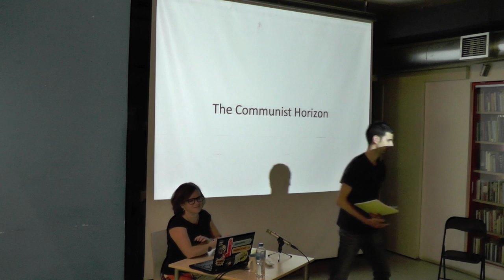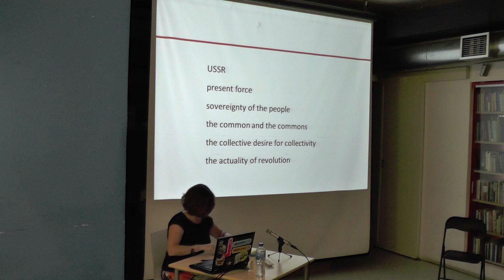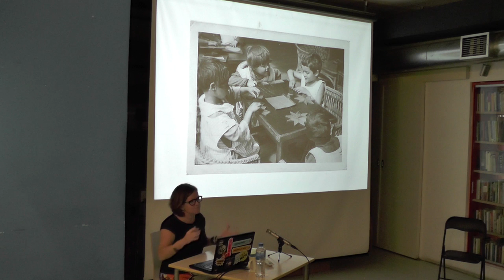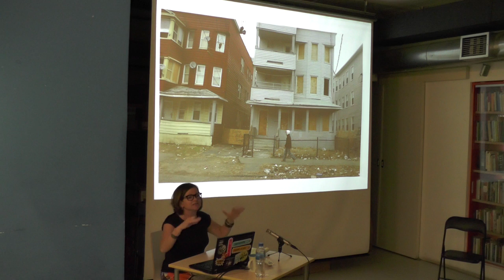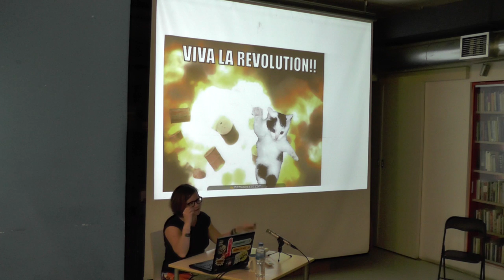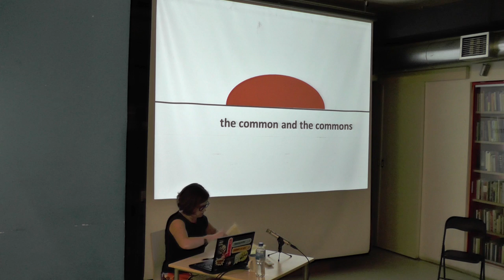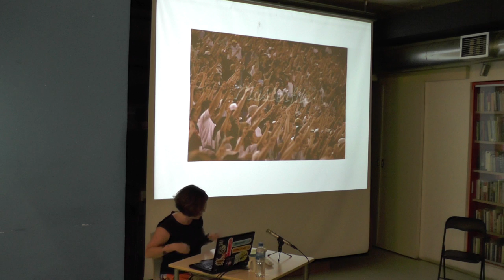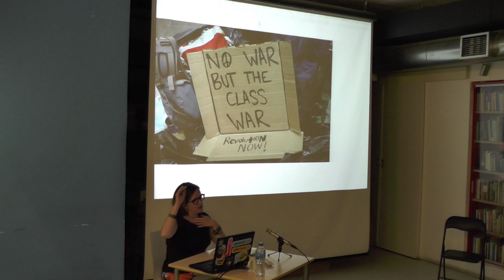Jodi Dean : The Communist Horizon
*** MaMa, Zagreb @ June 10, 2014 ***

Discussing her new book, Jodi Dean presents communism not as a failed project but as the horizon for politics today. Communism, not radical democracy or anarcho-fragmentism, targets the capitalist system generating environmental catastrophe, rising fascism, and extreme inequality.

Jodi Dean teaches political and media theory in Geneva, New York. She has written or edited eleven books, including The Communist Horizon and Democracy and Other Neoliberal Fantasies.